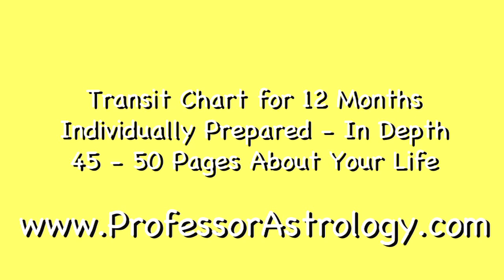Leo Horoscope November 2010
Leo Horoscope for November 2010 Horoscope for November 2010 with Tantalizing Trinsh and Beauteous Becky produced at Temple Heights Spiritualist Camp in Northport Maine